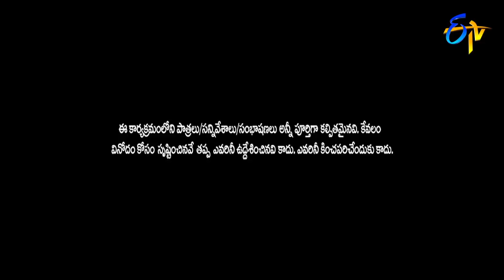Rocket Raghava Performance | Jabardasth | 30th August 2018 | ETV Telugu